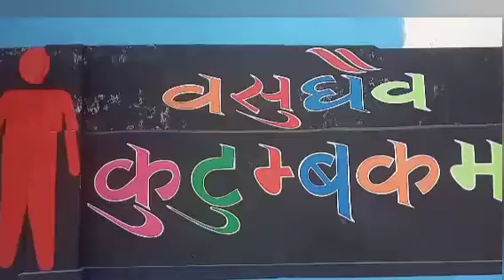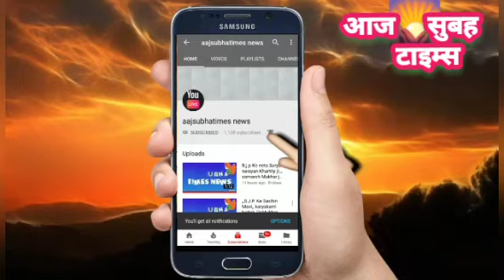आज भारतवर्ष के लोग मेरी माटी मेरा देश मे अभियान जगरूकता के साथ चला रहे हैं आज देश के लोग खुश है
देश में आज 09 अगस्त 23 को मेरी माटी मेरा देश मे अभियान की सुरुआत होने जा रही है आज हम सब 15 अगस्त 23 को अमृत महोत्सव की गाथा लिख रहे हैं वही पर देश में अपने शहीदों की याद मे मेरी माटी मेरा देश मे अभियान चलाया जा रहा है जिसमे की सभी देशवासियों को इस अभियान को महत्वपूर्ण भूमिका के साथ मिलकर निभाए यह अभियान देश के प्रधानमंत्री श्री मोदी जी द्वारा मन की बात मे देशवासियों को संदेश दिये है आज भारतवर्ष के लोग मेरी माटी मेरा देश मे अभियान जगरूकता के साथ चला रहे हैं आज देश के लोग खुश है की देश के वीर सपूतों भारत माता की आज़ादी के लिए अपनी जान की बाजी लगा कर हम सब को हमेशा हस्ते मुस्कराते देखना चाहते थे आज हम सब देशवासियों को अपने देश के भक्तो को सालुट अभिनंदन करना चाहिए।।।।